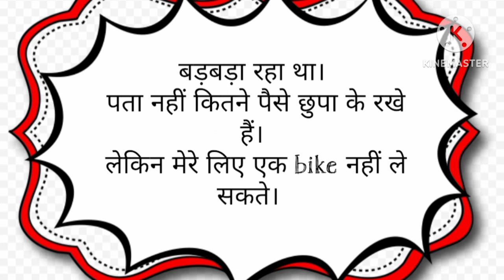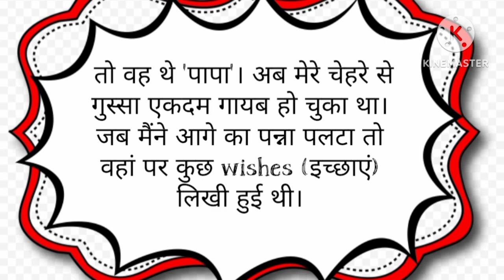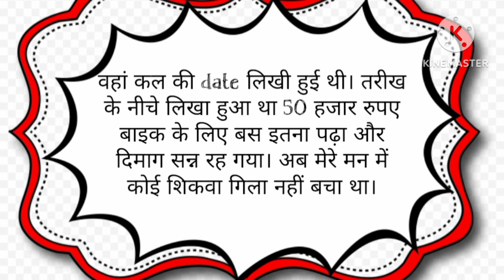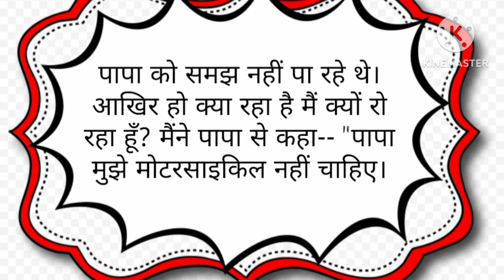एक पिता की इमोशनल हिंदी कहानी | Heart Touching Story in Hindi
एक पिता की इमोशनल हिंदी कहानी | Heart Touching Story in Hindi @supportteach5016 @Manoj Diy .

हैल्लो दोस्तो, आज में 1 पिता की "Heart Touching Story" आप लोगो से शेयर करुगा।  यह दिल को छू जाने वाली 'Story'  एक पिता के जज्बातों की कहानी है। इस कहानी से आप लोगों को बहुत कुछ सीखने को मिलेगा। इस कहानी को लिखने का मेरा एक ही मतलब था, कि मैं पिता की भावनाओं को आप लोगों के साथ बहुत ही सुंदर Story में पिरोकर आप लोगों से शेयर करूं।

आपने मां के बारे में तो बहुत सुना होगा, बहुत जगह पढ़ा भी होगा। माँ के लिये अच्छी अच्छी हिंदी कहानियां लिखी गई है। लेकिन पिता के बारे में बहुत कम ही लिखा गया है। तो दोस्तों यह "Heart Touching Story" उन fathers को समर्पित है जो अपने परिवार के लिए जी जान से काम करते हैं। खुद की इच्छाओं को मार कर अपने बच्चों के सपनों को पूरा करते हैं।